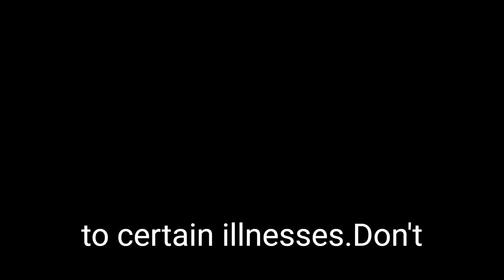Sheep With Great Hearing